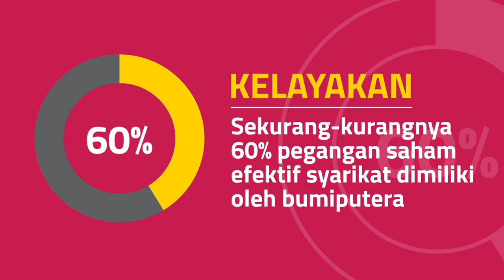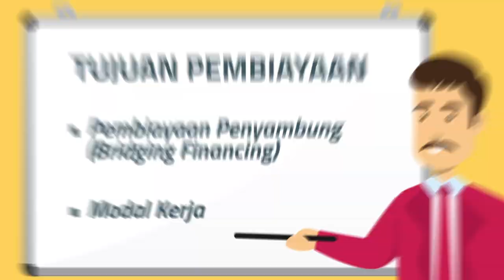Bank Islam Awqaf Ummah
Adakah anda memerlukan pembiayaan untuk membangunkan tanah wakaf? Bank Islam sedia menawarkan pembiayaan melalui program Pembiayaan Awqaf Ummah.